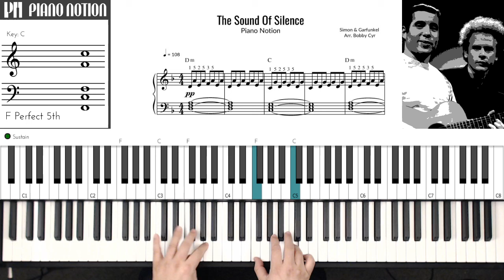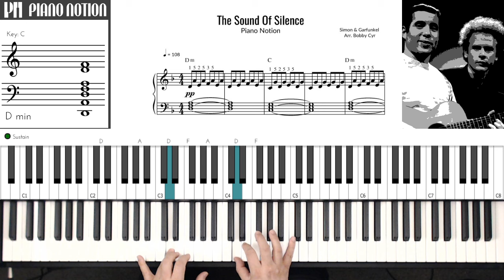The Sound of Silence - Simon & Garfunkel (Sheet Music - Piano Solo - Piano Cover - Tutorial)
Simon & Garfunkel